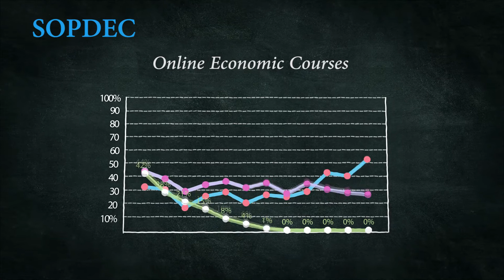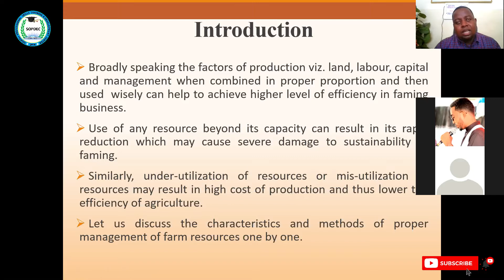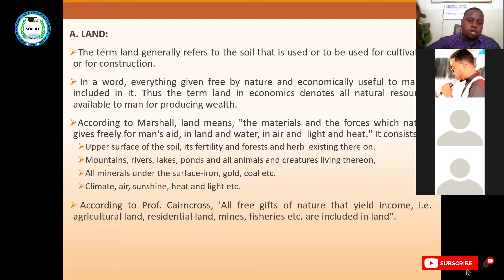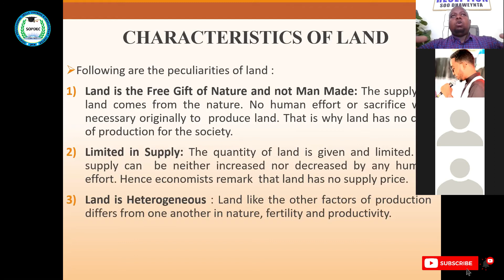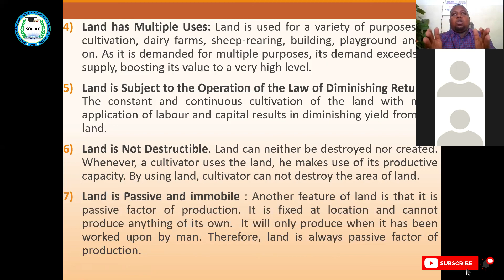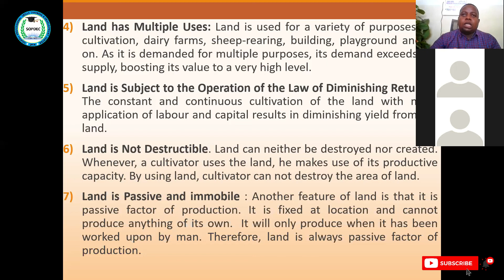Resource Management in Agriculture, part 1/4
The factors of production viz. land, labour, capital and management when combined in proper proportion and then used  wisely can help to achieve higher level of efficiency in faming business.
 Use of any resource beyond its capacity can result in its rapid reduction which may cause severe damage to sustainability of faming.
 Similarly, under-utilization of resources or mis-utilization of resources may result in high cost of production and thus lower the efficiency of agriculture.
 Let us discuss the characteristics and methods of proper management of farm resources one by one